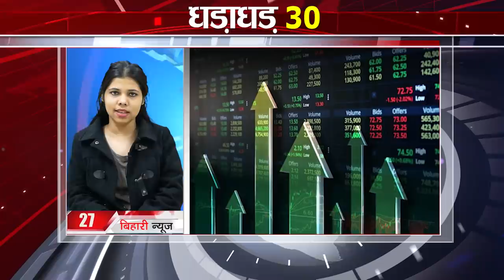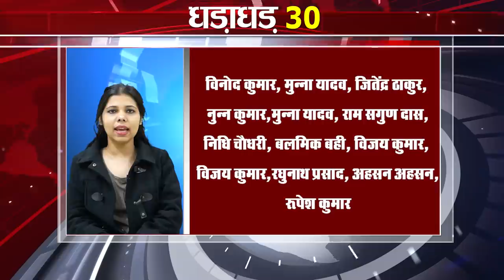Today Top 30 breaking news Non stop,Fatafat khabren,Bihar news,Aaj ki taja khabar India/Bharat news.